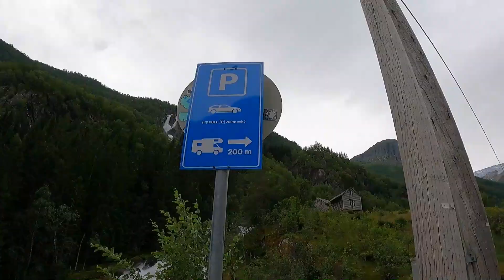#3 NORUEGA - EN AUTOCARAVANA POR NORUEGA - IMPRESCINDIBLES QUE VISITAR - VIAJANDO CON PERROS EN AUTO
¡Muy buenas!
En este video os llevamos hasta la base del glaciar Bluer, en el Parque Nacional Folgefonna, y también exploramos los alrededores.
Queremos llegar hasta un refugio en medio de otro glaciar pero se nos tuerce el tiempo y tenemos que correr.
Recorremos el fiordo Edford en kayak y tenemos una agradable sorpresa. Esto y muchas cosas mas las podréis ver en este video.
Esperamos que os guste y si nos estáis suscritos no dudéis en hacerlo!
¡Viaja con nosotros!

Síguenos también en nuestra cuenta de Instagram!
Convistasalmundoac